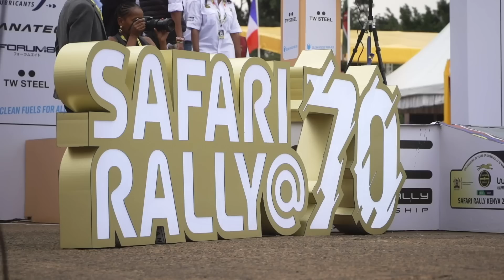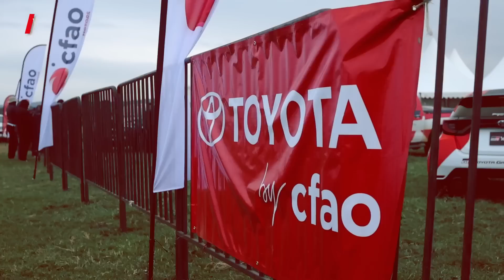TGR-WRT 2023 Safari Rally Kenya: Weekend highlights